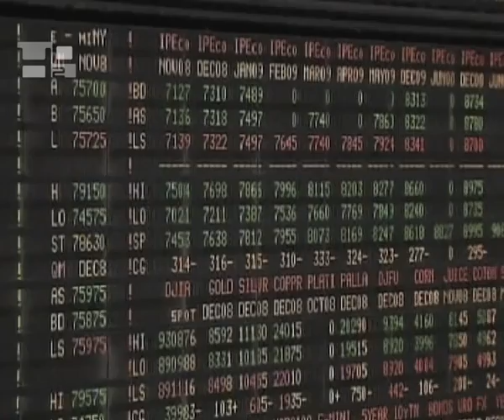2008年10月19日主日福音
那時候，法利塞人商討，怎樣在言談上，叫耶穌落入圈套。於是，法利塞人派自己的門徒和黑落德黨人，到耶穌面前，說：「師父，我們知道你是真誠的，按真理教授天主的道路，不顧忌任何人，因為你不看人的情面。現在，請你告訴我們：你以為如何？納稅給凱撒，可以不可以？」耶穌看破他們的惡意，就說：「假善人，你們為什麼要試探我？拿一個稅幣，給我看看！」他們便遞給他一塊「德納」。耶穌對他們說：「這肖像和名號是誰的？」他們對耶穌說：「凱撒的。」耶穌對他們說：「那麼，凱撒的，就應歸還凱撒；天主的，就應歸還天主。」